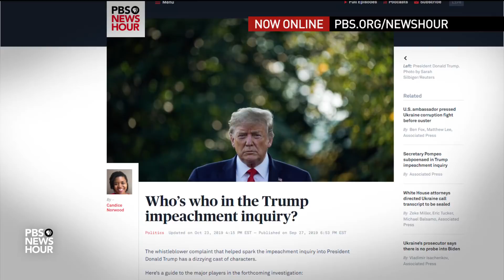Speier questions why White House won't let Mulvaney, Bolton testify in inquiry | First impeachment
Trump's first impeachment - 2020

Rep. Jackie Speier, D-Calif., is a member of the House Intelligence Committee, and she questioned witnesses William Taylor and George Kent during the impeachment inquiry’s first public hearing Wednesday. She joins Judy Woodruff to discuss why she thinks President Trump is guilty of “committing bribery,” how her Republican colleagues are in “lockstep” with the president and what’s coming next.